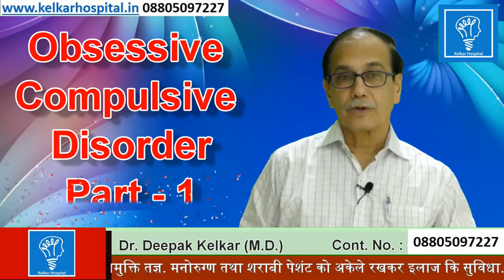Repetitive Thoughts and Actions(Hindi)Dr kelkar Mental illness depression mind ed pe sexology mental